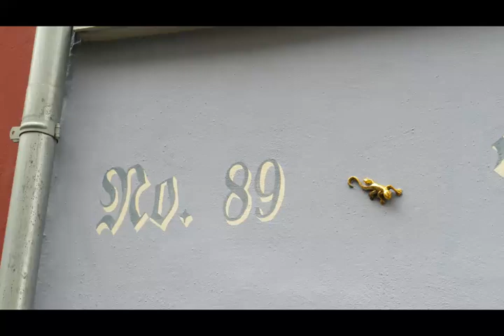Ausflug nach Bernkastel-Kues 4 (2024)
Bernkastel-Kues („Kues“ mit Dehnungs-e), amtliche Schreibweise bis zum 16. Juli 1936: Bernkastel-Cues, noch ältere Schreibweise Berncastel-Cues, ist eine verbandsangehörige Stadt an der Mittelmosel im Landkreis Bernkastel-Wittlich, Rheinland-Pfalz.